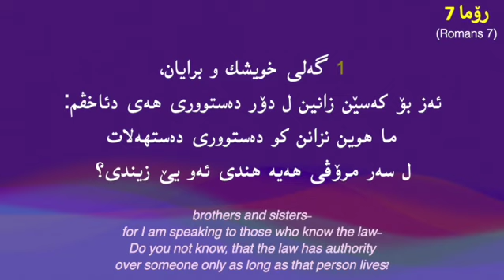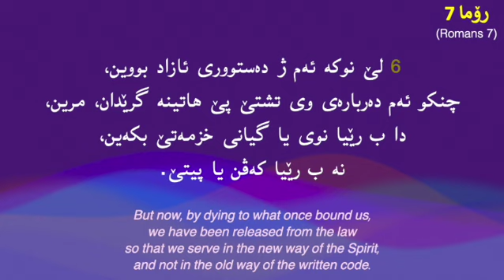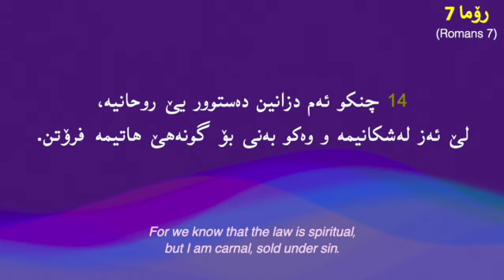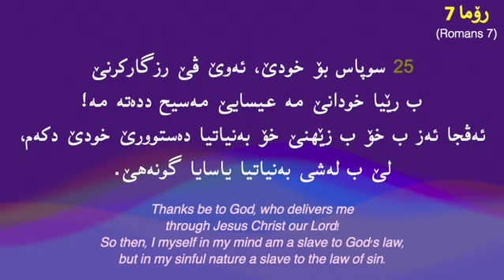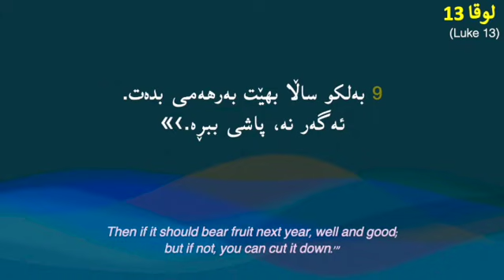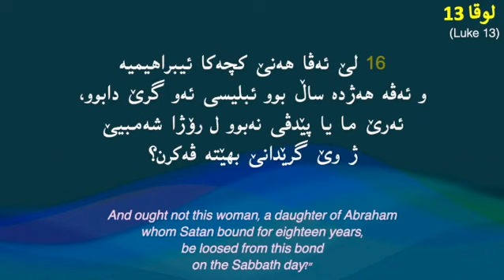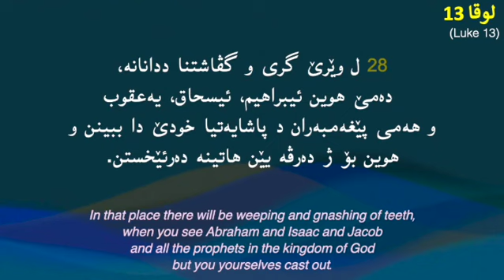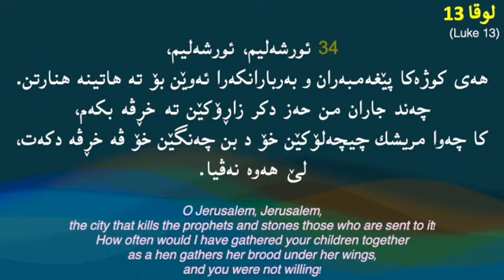ھەیڤا ھەشت 17، ڕۆژانە‌ پەرتوکا پیرۆز بخوینن (August 17, Daily Kurdish Bible)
ھەیڤا ھەشت 17

August 17

Romans 7
Luke 13